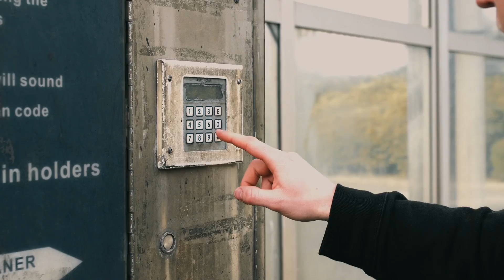Audi RS4 on Air Suspension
Who doesn't love detailing their car? Enjoy  this clip with Jack's Audi RS4, featuring Air Lift Performance air suspension and control systems.

Owner: @x99_jck
Filmed by: @shoutaboutitmedia

► Want to share your LifeOnAir? Submit your car for a chance to be featured